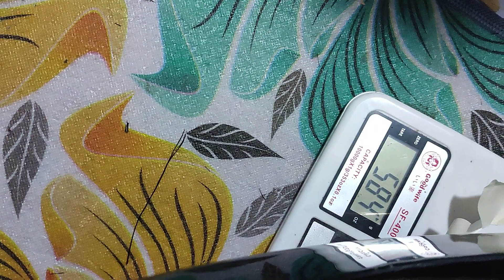part 1 ngarbon kevlar atau fiber biar ga gagal hanya menggunakan lakban kertas